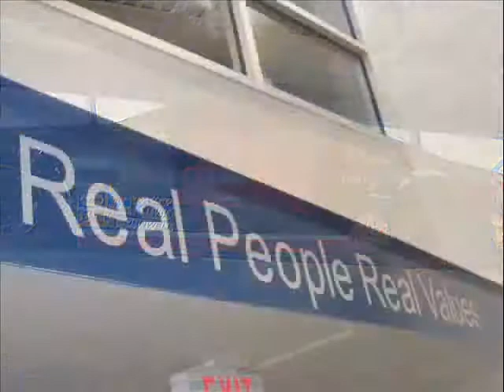Live remote broadcast at Long McArthur Ford, Salina, Ks.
Long McArthur Ford event with 92-7 THE ZOO and BOB FM 95-5 on Dec. 2nd 2007